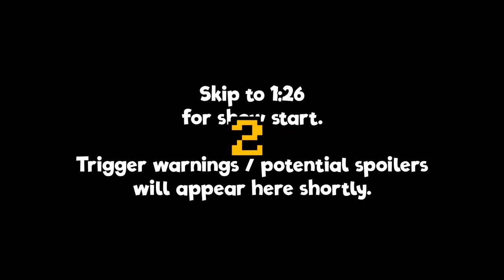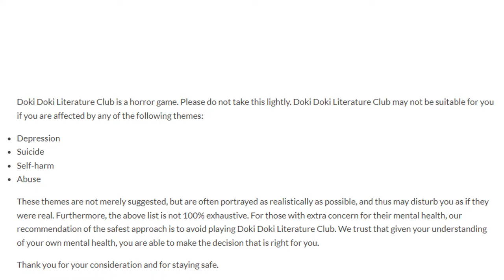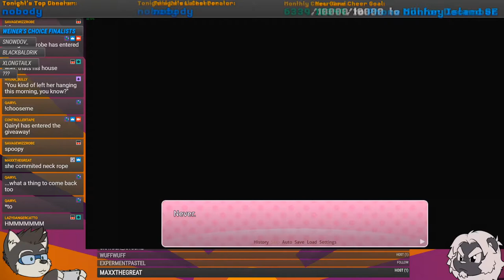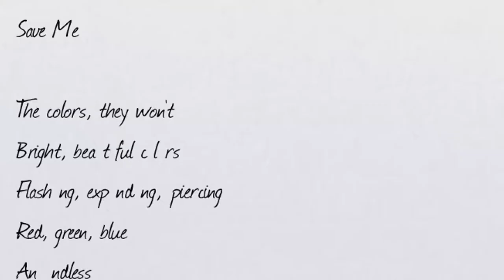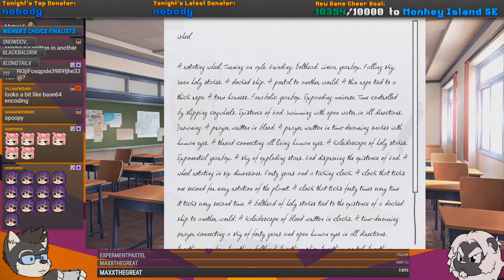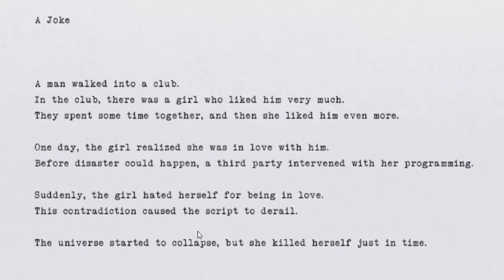SHE'S BACK — CT Classics: Doki Doki Literature Club #3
This is something we at ControllerTape like to call "Horror Jank"